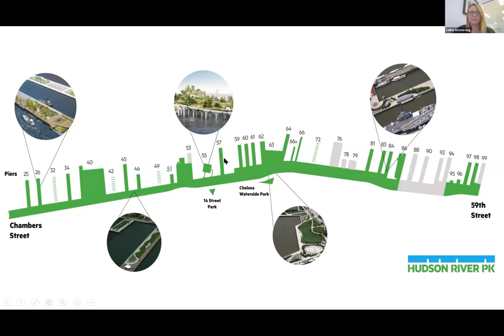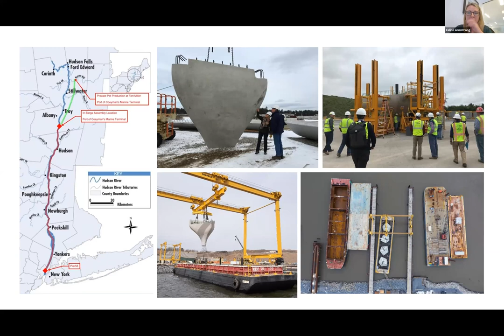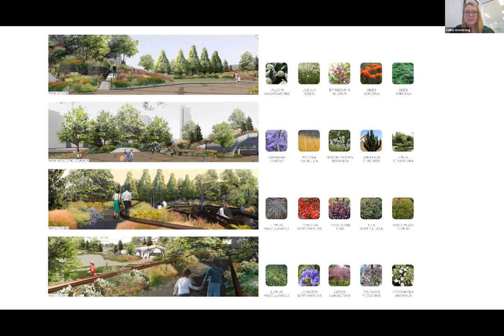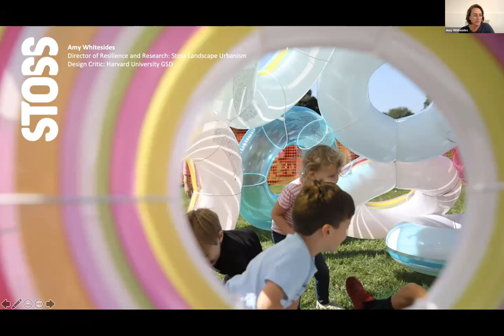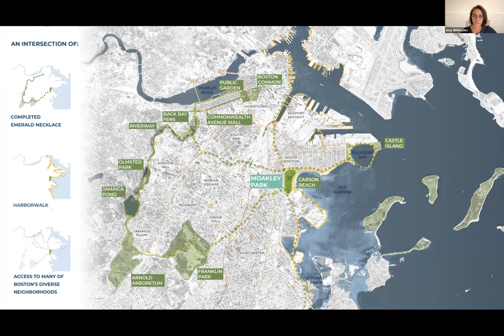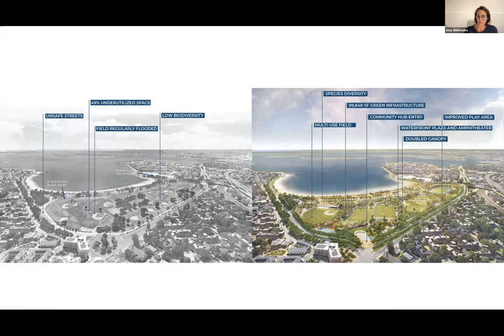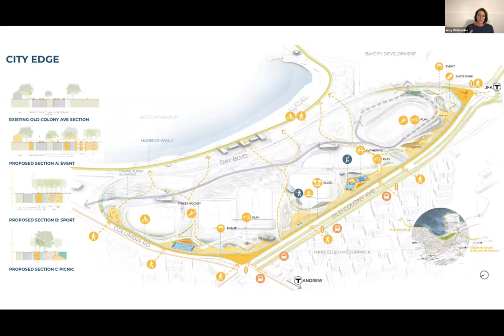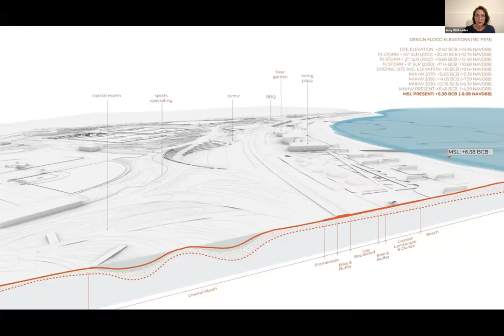CORE: Climate Connections | Designing Waterfront Parks of the Future